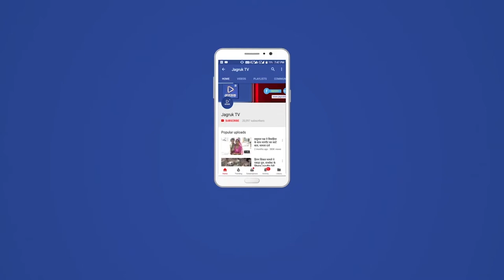बाड़मेर : पाक से भारत पहुंचे परिवार को नागरिकता का इंतजार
सरहद के उस पार सिंध में अपना सब कुछ छोड़ जान बचाकर भारत में आ बसे परिवार को भारतीय नागरिकता का इंतजार है। तीन देशों के लम्बे फासले को पार करने वाला परिवार खुद के लिए नागरिकता का फैसला चाहता है। इन बेबस शरणार्थियों के हाल चाल जानने भी लोग पहुंच रहे हैं।

पाकिस्तान में बेटे की किडनैपिंग के बाद बहू-बेटियों को अगवा करने की मिल रही धमकियों से परेशान होकर भारत आया एक परिवार धोरीमन्ना इलाके के रोहिला गांव में अपने रिश्तेदारों के यहां रह रहा है। बाड़मेर भाजपा जिलाध्यक्ष आदूराम मेघवाल ने रोहिला गांव जाकर इस परिवार से मुलाकात की और हर तरीके की मदद का आश्वासन दिया। इस दौरान पाक विस्थापित संघ बाड़मेर जिला अध्यक्ष नरपतसिंह धारा और अंबालाल भी साथ मौजूद रहे।

पीडि़त परिवार के लोग बताते हैं कि वहां रोज बच्चियों को उठाकर ले जाने की धमकी मिलती है। रोज मारपीट और उत्पीड़न की घटनाएं हो रही हैं। जिससे आहत होकर उन्हें पाकिस्तान छोड़कर भारत आना पड़ा है।

पाक विस्थापित संघ जिलाध्यक्ष नरपतसिंह धारा, भाजपा जिलाध्यक्ष आदूराम मेघवाल ने पाकिस्तान से आए हिन्दू परिवार की दर्द भरी दास्तां सुनी। आदूराम मेघवाल ने बताया कि इस परिवार ने पाकिस्तान के जो हालात बताए, वो चौंकाने वाले हैं। अब भारत में इस परिवार को कोई समस्या नहीं आए, इसके लिए प्रयास किए जाएंगे। इसके साथ ही इस परिवार को भारत की नागरिकता मिल सके। इसलिए लिए कोशिश की जा रही है।

पाक विस्थापित संघ जिलाध्यक्ष नरपत सिंह धारा बताते हैं कि मेरा परिवार भी पाक विस्थापित परिवार है और मुझे वहां के हालातों की अच्छी तरह से जानकारी है। हम इस परिवार की हर प्रकार से मदद करेंगे। यह पाकिस्तानी परिवार नेपाल के रास्ते भारत में करीब डेढ़ माह पहले आया था। जो पाकिस्तान के मीरपुर खास का रहने वाला है। परिवार के राजेश मेघवाल व उदाराम अपने परिवार की महिलाओं सहित बच्चों को लेकर पहले पाकिस्तान से दुबई पहुंचे। फिर नेपाल होते हुए भारत में प्रवेश किया है।